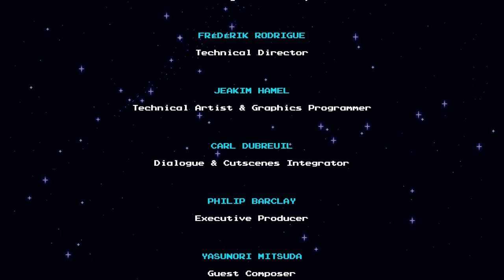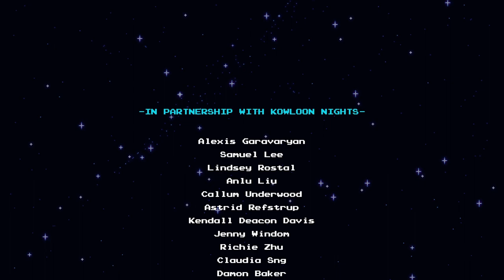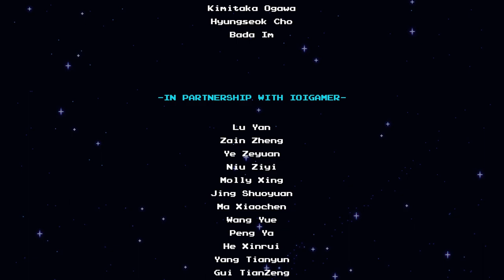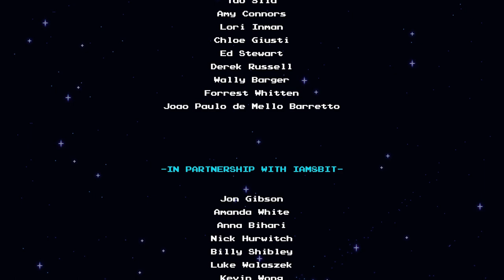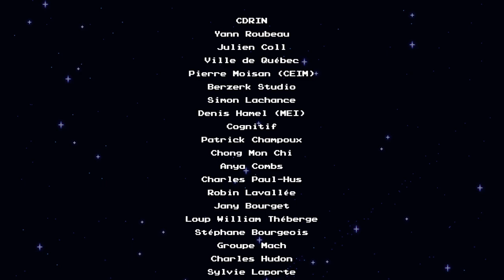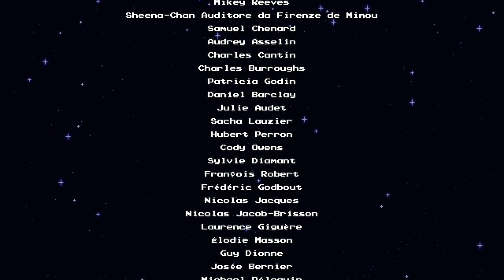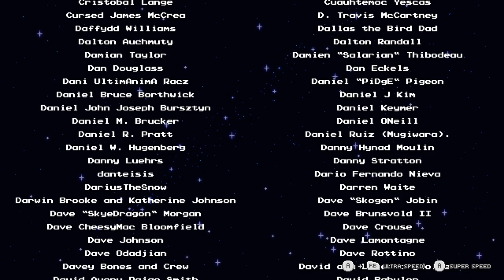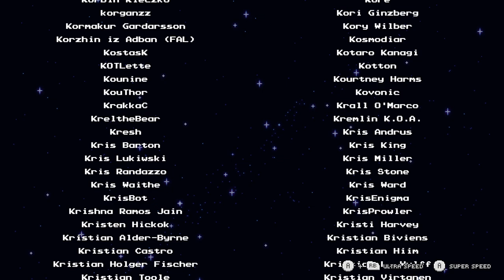Fleshmancer's Lair | Sea of Stars #13 No Commentary Playthrough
Game Description:
Sea of Stars is a retro-styled role-playing video game centered around two heroes named Valere and Zale, who use the power of the sun and moon to fight against an alchemist. Gameplay includes elements of puzzle-solving and turn-based combat, with players able to control up to six player characters. The game is inspired by role-playing games such as Illusion of Gaia, Breath of Fire, and Chrono Trigger and features sailing mechanics, side quests, and combat focused around finding the "elemental weaknesses" of enemies. Sea of Stars is located in the same setting as The Messenger, but is set thousands of years before the events of the latter game.